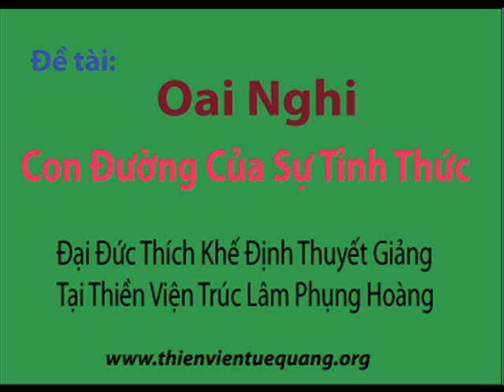Oai Nghi Con Đường Của Sự Tỉnh Thức – Thích Khế Định (15)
Oai Nghi Con Đường Của Sự Tỉnh Thức – Thích Khế Định